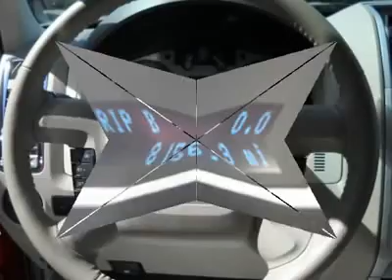2010 MERCURY MARINER Dedham, MA 3093P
2010 MERCURY MARINER Dedham, MA
Stock

SPECIAL PURCHASE FROM FORD MOTOR COMPANY, DO NOT MISS OUT ON AN OPPORTUNITY TO TAKE ADVANTAGE OF THIS VERY LOW MILEAGE HARD TO FIND PREMIER MARINER, EQUIPPED WITH A POWER MOONROOF, HEATED FRONT SEATS WITH LEATHER SEATING, PREMIUM SOUND SYSTEM, DUAL ZONE CLIMATE CONTROL, REVERSE SENSING SYSTEM, 6 CYLINDER ENGINE, SYNC MEDIA SYSTEM